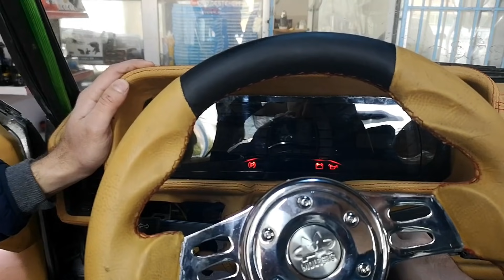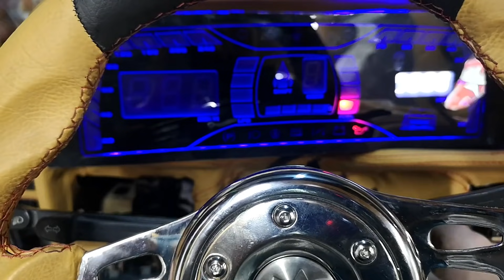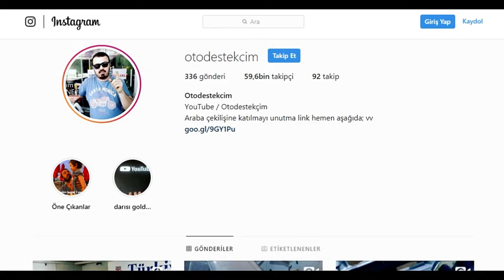HAYALET GÖSTERGEYİ YAKTIK 😭😭!! Turbo Tofaş Çalışmıyor NEDEN ??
Cümleten selamünaleyküm arkadaşlar, sonunda turbo doğanın başını yedim :)! Araba ilk etapta çalışmadı. Hadi neyse o sorunu bir şekilde hallettim. Ancak daha sonra o elimdeki muhteşem göstergenin de başını yedim :(. En son taktığımda dumanlar çıktı. Üreten firma ile görüştüm. Sağolsunlar tamiri için yardımcı olacaklar :).. Bu arada üreten firma bilgilerini de aşağı bırakıyorum !

Yapılan masrafları dilerseniz şuan yazayım;
12500 TL arabanın fiyatı (96 model hidrolik doğan slx)
6000 TL döşeme fiyatı (Taban,tavan,koltuklar,bagaj,göğüslük kaplaması vs.)
2000 TL Bmw Sunroof
1500 TL TURBO
1500 TL Beyin
1000 TL Beyin Yazılımlama ve programlama
1000 TL Beyin Tesisat Kablosu ve İşçiliği
1500 TL Warex Exhaust System
1500 TL Motor parçaları ve yenilenmesi (balata,triger,conta,buji,yağ,filtre vs.)
1500 TL Emme manifoldu
1300 TL Afr saati
1000 TL TORNA işlemleri
1000 TL Dijital Gösterge
700 TL Koltuk ısıtma (5 kademeli)
500 TL palio marka aracın koltuk süngerleri
400 TL koltuk monitörleri
300 TL arka cam krikoları ve parçaları
300 TL Göstergeler
300 TL Yalıtım süngeri
300 TL ışıklar, düğmeler ve ıvır zıvır malzemeler
400 TL V kayış kasnağı
300 TL pioneer marka hoparlörler ve twetterlar
200 TL Start stop mekanizması
200 TL Benzin pompası
200 TL ateşleme bobini
150 TL Akü + kablosu
150 TL Benzin Hortumu
150 TL oil catch tank
135 TL Soketler
100 TL spor direksiyon SETİ
60 TL Buji kablosu
25 TL benzin depo kapağı
20 TL westinghouse hortumu
20 TL Role
80 TL Kayışlar vs...
Şuanda yapılanlar bunlar... Ayrıca yapılacak olanlar ise;
Komple ses sistemi (bass+amfi)
Bagaj kaplaması
Egzoz sistemi yenilenmesi
Yürüyen sistemin komple yenilenmesi (fren,disk,porya vs.)
Air suspansiyon (kararsızım)
Aracın komple boyanması
Elektrikli katlanır ayna
Afr saati (orjinal)
Göstergeler dijital olacak
Hayalet gösterge yapılacak
Cam filmi, far modiyesi, dış kaporta yenilenmesi vs.vs.vs.vs
Aracı komple yenileyeceğim. Aracımız 2019 model tofaş olacak. Amacım ve niyetim o yönde umarım bittikten sonra da sizlerde beğenirsiniz...

Sevgiler , saygılar...

Müzik ►  rihanna, eminem, aleyna tilki, reynmen, 50 cent, selena, justin, sia, pitbull

Güzel, eğlenceli, komik bir video oldu. Bu işler hep yurt dışında vardı. Bende bu tarz içerikleri kendi el emeğimle türkçe konuşarak yapmaya çalışıyorum... Destek olan herkese sonsuz teşekkür ederim...